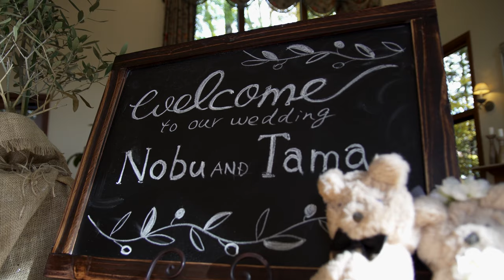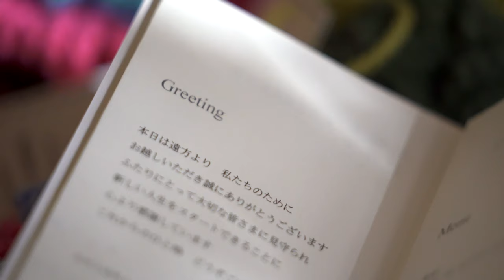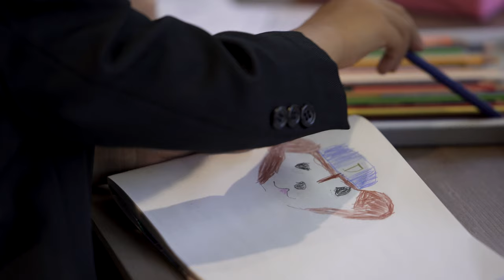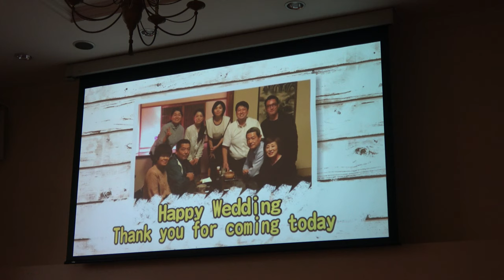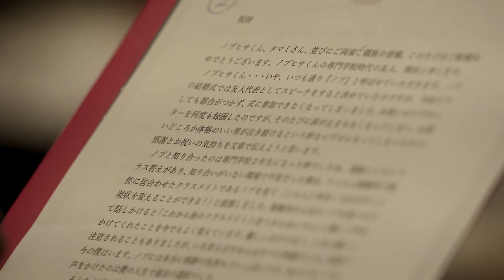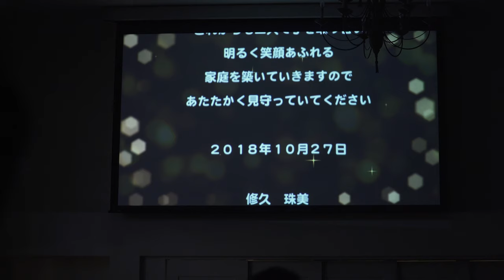NOBUHISA + TAMAMI ダイジェスト 4k 軽井沢俱楽部 有明邸 α7iii Wedding Highlight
軽井沢にあるお二人の別荘に大切なゲストを招いてるコンセプトで披露宴を行うことができる軽井沢俱楽部有明邸。

最高の秋晴れのもと紅葉も綺麗だった一日。
新郎の笑顔に幸せが伝わってきます。
またおふたりの視線が交わる度に愛が感じられます。

厳かで感動的だった結婚式。
そして家族や友人の愛が感じられる披露宴。
ふたりの表情見ても愛の具現化されてるのがわかります。
いつまでもお幸せに！！

NOBUHISA + TAMAMI
Oct.27.2018 　軽井沢俱楽部有明邸
Wedding Highlight

Cinemagrapher:Yuuki Shirafuji
　　　　　　　 Kazufumi Maehara
Editor:Bunkou Tabe